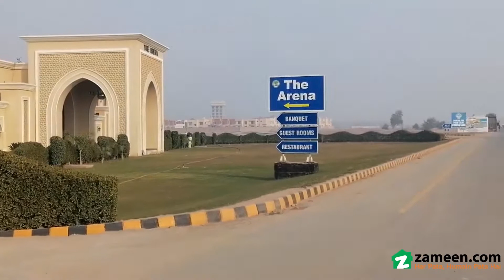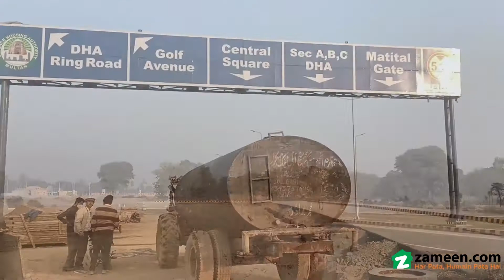5 MARLA RESIDENTIAL PLOT FOR SALE IN PHASE 1 DHA MULTAN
DHA Multan is diverse housing portfolio for high-class, moderate- and low-income families. The state-of-the-art planning, environmentally compliant, safe, and secure, state of the art development and availability of all amenities of life at doorstep is the hallmark of the community of DHA Multan.